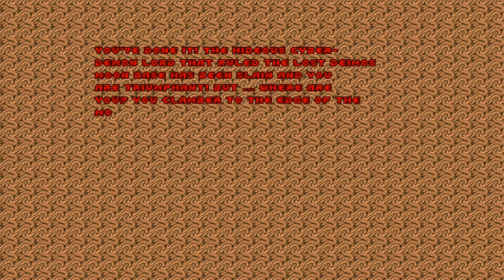Doom - Slaughter until death #8 Arena of punishment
This is the eighth map of nine in the 'Slaughter until death' Doom 1 maps made by The Innocent Crew in 1994.

This video was uploaded to the "kapow bam crash aaargh" channel in March 2018.